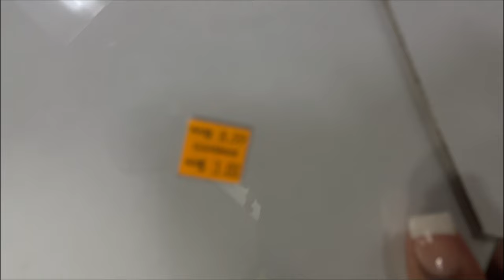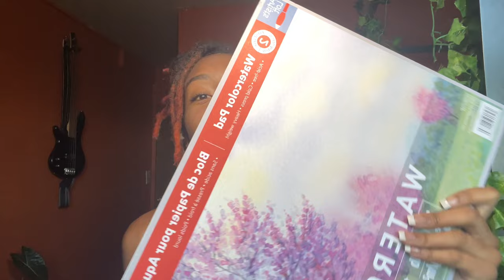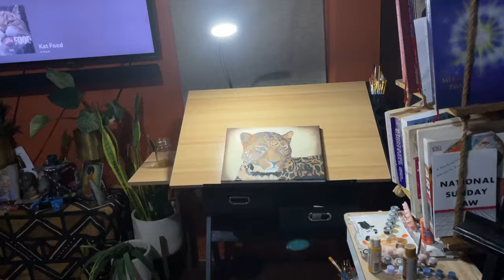ARTIST VLOG_MINI HAUL AND SETTING UP MY NEW WORK DESK/FromSUKYWithLove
Hey y'all this is my first video. we bought stuff and built stuff!

Products links
Clip frames

Fromsukywithlove